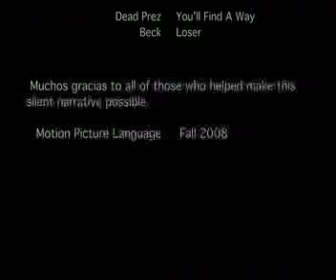That Day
A short silent narrative, about a man who has to deal with his everyday life. with only one thought in mind, "Lifes a bitch, and then you die"